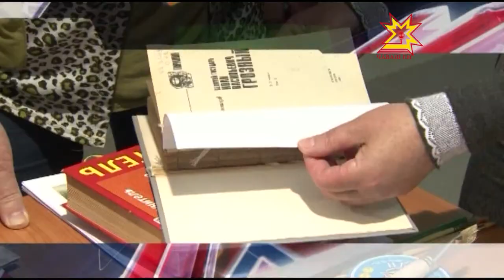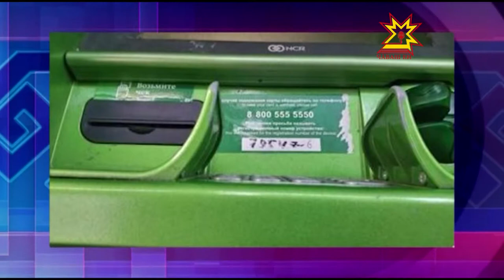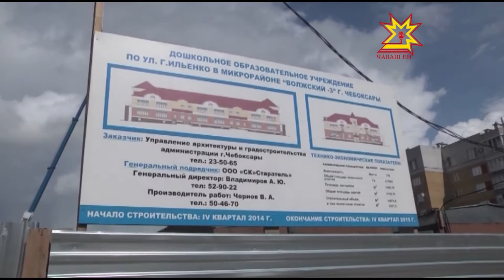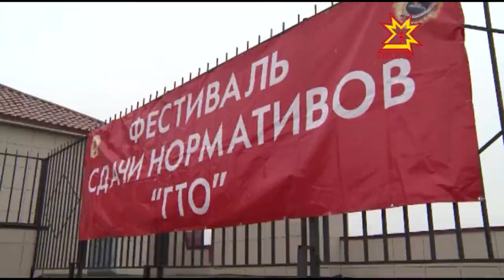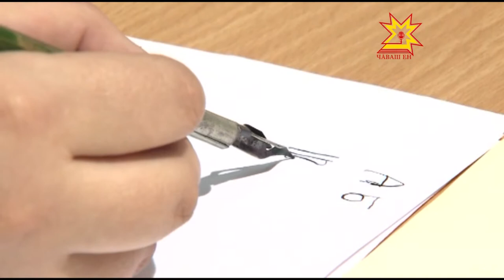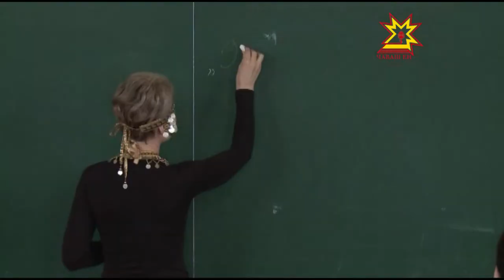Республика 23.04.2015 на чувашском языке Вечерний выпуск